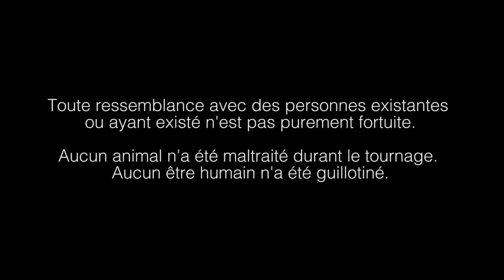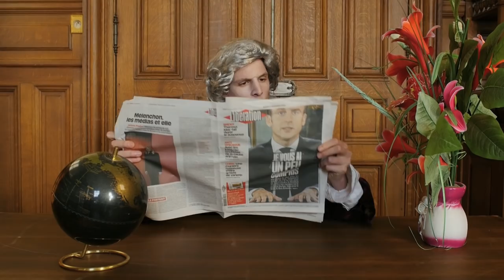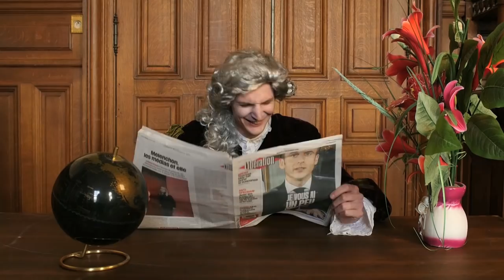"Le retour de Dorian Gray" (clip officiel) Ay Ay Ay La Plancha!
Avec Antoine Prud'homme de la Boussinière, Adriana Rausseo, Kahena Saighi, Emilano Gomez, Pablo Pensavalle, David Marcos et Cristian Guilbert. Remerciements : Tommy et les Belles de la Grange, Isabelle Brannens, Colette Venhard,  la ville de La Courneuve et toute la Family Planchera! (Auteur/Compositeur: Pablo Pensavalle)